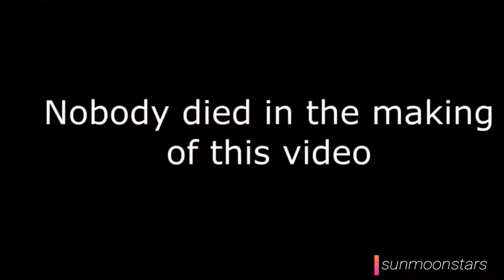Top Most Funny Video 2018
maria butina
I bet you can't stop laughing these videos will not waste your time best funny clips pranks that make you laugh so hard you cry and try to watch this without laughing or grinning hard challenge thug life funny fail animals and sports videos best thug life live tv show fail funny videos. maria butina

these video are the top most funny video 2018 for all. and also these videos are made for entertainment purpose only, to enjoy your  lesiure time laughing and enjoying watching top most funny video.maria butina

Our channel provides these videos on regular basis daily upload of new videos so if you like our video and made you laugh pls subscribe to our channel for top most funny video ever on you tube.